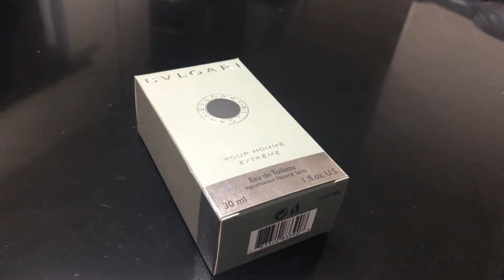ブルガリ・プールオム エクストリーム【ほぼプールオム、+シトラス系男子】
■ブルガリ・プールオム エクストリーム
◎香り一言：ほぼプールオム、+シトラス系男子。
◎使える季節：オールシーズン、特に春夏向け。
◎持続性：強め。
※自分の肌での使用感です※

■各サイズ・ボトル
◎30ml

■概要
コスパの良いメンズ向け香水収集家
◎目安予算は「5,000円」
◎愛用香水orコメント欄でリクエストがあった香水を紹介しています✍️
◎気になる香水の香りのイメージのご参考に✨
⬇️【ブランド別】全香水のレビュー記事を一覧でまとめています⬇️